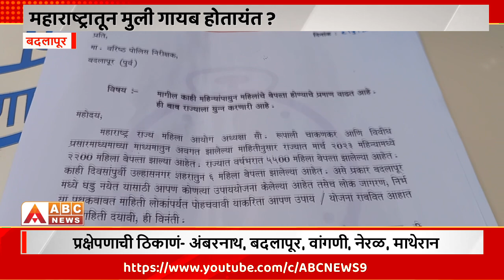Badlapur।महाराष्ट्रातून मुली गायब होतायंत ?